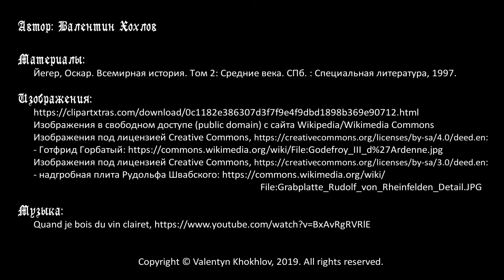История средних веков №22: Священная Римская империя в правление Салической династии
Священная Римская империя в XI-начале XII века, в годы правления Салической династии. Императоры Конрад II, Генрих III, Генрих IV и Генрих V. Объединение Лотарингии Гозело Великим и борьба его сына Готфрида Бородатого с императором. Борьба за инвеституру между Генрихом IV и Григорием VII, хождение в Каноссу, маркграфиня Матильда Тосканская. Успехи Генриха IV в борьбе с немецкими князьями и поражение от собственного сына Генриха V. Вормсский конкордат.

Таймкоды:
0:00 Вступление
01:29 Избрание Конрада II, первого короля Салической династии
03:56 Борьба с Эдом де Блуа за Арелат, герцог Гозело Лотарингский
05:29 Правление Генриха III, его борьба с Готфридом Бородатым
09:20 Начало правления Генриха IV, борьба князей за влияние на него
11:24 Готфрид Горбатый и маркграфия Матильда Тосканская
13:44 Папа Григорий VII, борьба за инвеституру
17:44 Хождение в Каноссу
20:22 Борьба Генриха IV с Рудольфом Швабским
22:22 Императорская коронация Генриха IV и его брак с Евпраксией Киевской
24:32 Борьба Генриха IV с сыновьями Конрадом и Генрихом
26:28 Правление Генриха V, Вормсский конкордат